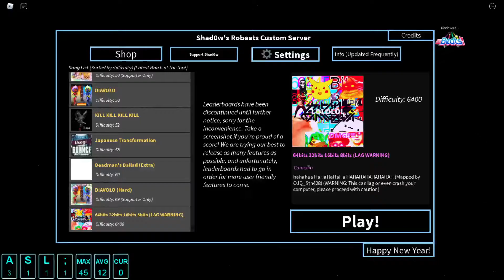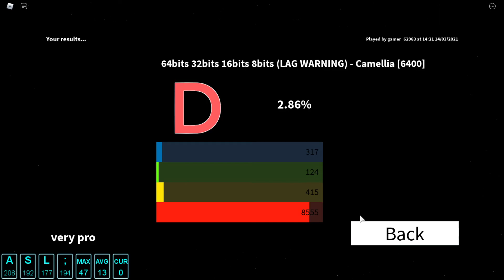Camellia 64bits (Difficulty 6400)